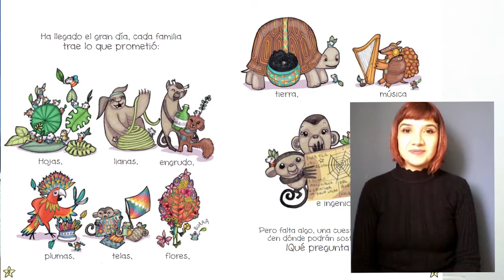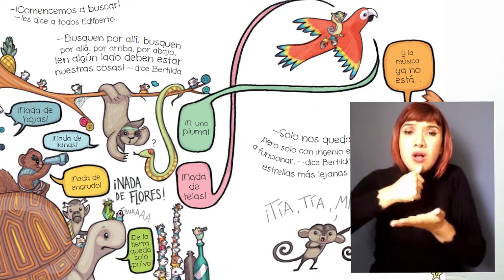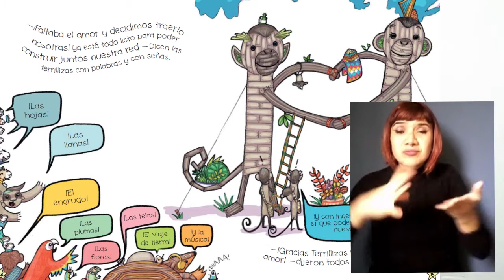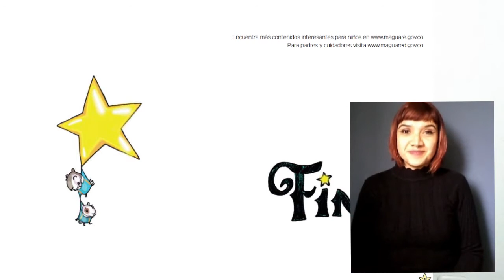La Hora del Cuento: ¡Vamos a ver las estrellas!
¿Qué crees que se necesita para ver las estrellas? En LaHoraDelCuento de BibloRedEnMiCasa te contaremos cómo fue la idea de crear una gran red para que todos los animalitos de la selva pudieran divisar los astros. ¿Crees que lo lograrán?

El propósito y el carácter del uso del material, incluido el uso de naturaleza comercial, responde a objetos educativos sin fines de lucro. Todo ello, enmarcado en las excepciones al derecho de autor vigentes para Colombia.